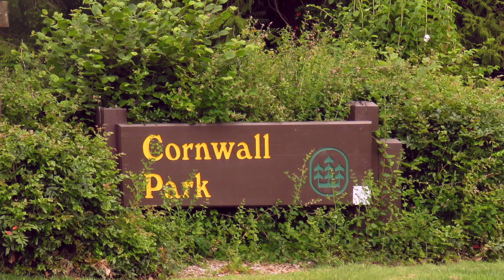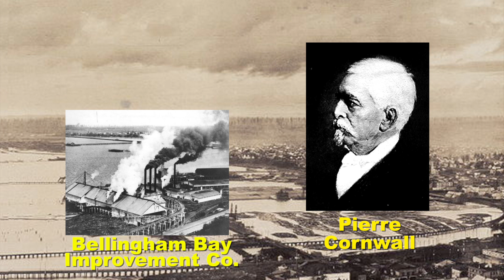Bellinghamster Visits Cornwall Park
Bellingham Washington's unofficial mascot shows us around Cornwall Memorial Park